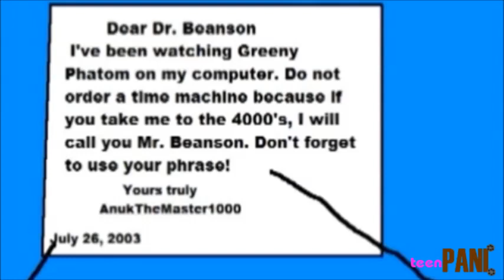If Greeny Phatom were on TeenPani, this would happen.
SuperHershey, be aware; there's more than one Pani channel.